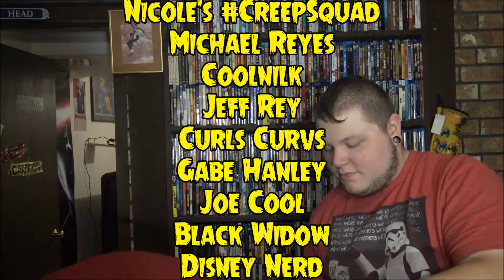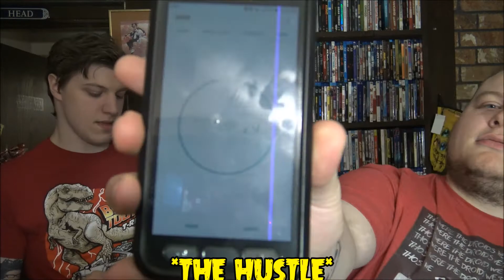Blu #67 Digital Code Giveaway | Punk Rock Blu's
*NOTE: Email may take a day to respond, Instagram will be quicker, since I send the codes after I get off work.*